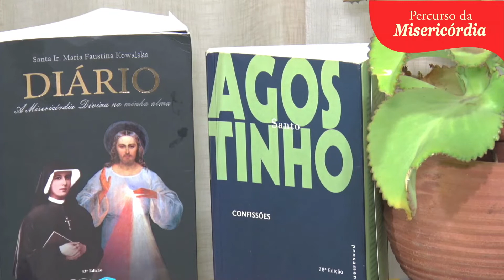"Arrasta me contigo corramos" | Percurso da Misericórdia - 2ª Temp. 27/09/21 #138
Nesta segunda temporada vamos DESCOBRIR O MISTÉRIO DA MISERICÓRDIA NA VIDA DO DOUTOR DA IGREJA: SANTO AGOSTINHO!

Acompanhe todos os dias às 15h00 o Percurso da Misericórdia na história de santo Agostinho!

SANTA FAUSTINA, SECRETÁRIA DA MISERICÓRDIA.
E SANTO AGOSTINHO, O PREGADOR DA MISERICÓRDIA!
Não perca!!🎦📹 Na web TV SdV

Envie-nos a sua intenção de oração e rezemos juntos!